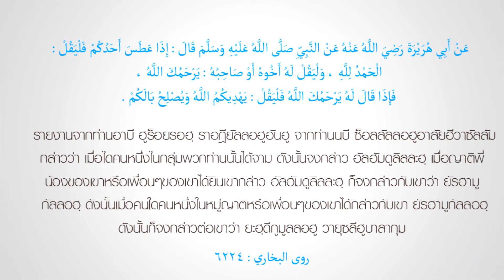เมื่อมุสลิมจาม l อ.มูฮัมหมัด คอยา l ISLAM IS THE ONE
عَنْ أَبِي هُرَيْرَةَ رَضِيَ اللَّهُ عَنْهُ عَنْ النَّبِيِّ صَلَّى اللَّهُ عَلَيْهِ وَسَلَّمَ قَالَ : إِذَا عَطَسَ أَحَدُكُمْ فَلْيَقُلْ : الْحَمْدُ لِلَّهِ ، وَلْيَقُلْ لَهُ أَخُوهُ أَوْ صَاحِبُهُ : يَرْحَمُكَ اللَّهُ ، فَإِذَا قَالَ لَهُ يَرْحَمُكَ اللَّهُ فَلْيَقُلْ : يَهْدِيكُمُ اللَّهُ وَيُصْلِحُ بَالَكُمْ .

รายงานจากท่านอาบี ฮูร็อยรอฮฺ ราอฎียัลลอฮูอันฮู จากท่านนบี ซ็อลลัลลอฮูอาลัยฮีวาซัลลัม กล่าวว่า เมื่อใดคนหนึ่งในกลุ่มพวกท่านนั้นได้จาม ดังนั้นจงกล่าว อัลฮัมดูลิลละฮฺ เมื่อญาติพี่น้องของเขาหรือเพื่อนๆของเขาได้ยินเขากล่าว อัลฮัมดูลิลละฮฺ ก็จงกล่าวกับเขาว่า ยัรฮามูกัลลอฮฺ ดังนั้นเมื่อคนใดคนหนึ่งในหมู่ญาติหรือเพื่อนๆของเขาได้กล่าวกับเขา ยัรฮามูกัลลอฮฺ ดังนั้นก็จงกล่าวต่อเขาว่า ยะฮฺดีกูมูลลอฮู วายุซลีฮูบาลากุม

روى البخاري : 6224